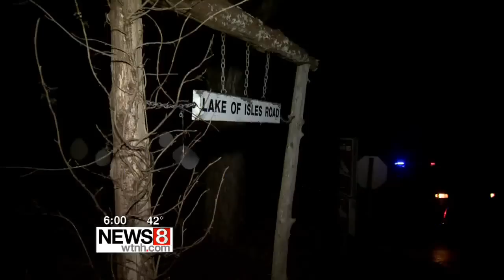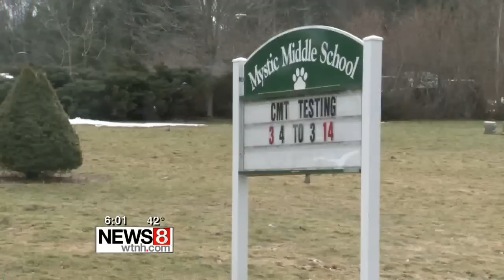Family speaks out after double-murder suicide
We've heard about the mental illness plaguing Debra Denison, who is responsible for killing her two grandsons and then taking her own life, but there are also other troubles she and her family have had to deal with.